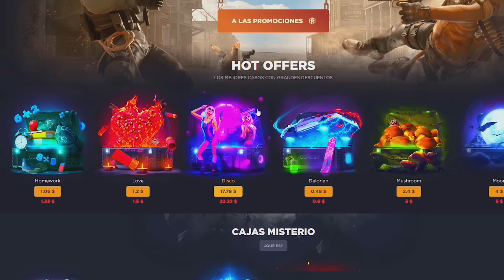ASI CONTROLAMOS LA ZONA EN EL INICIO DE WIPE! | RUST Gameplay Español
🎯 GGRUST
CODIGO: TORE
CODIGO PROMOCIONAL: 2XBEH3F

💻 INFORMACIÓN SETUP